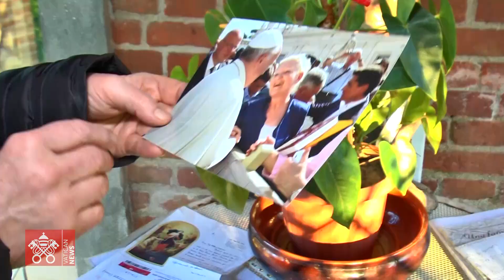Nella Bergoglio: il Papa ad Asti torna nella terra delle sue origini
Una delle cugine di Francesco rievoca le radici piemontesi del Pontefice nel giorno del suo arrivo a Portocomaro e Tigliole, le due località in cui il Papa incontrerà i suoi familiari e in particolare la cugina Carla Rabezzana, da pochi giorni novantenne.